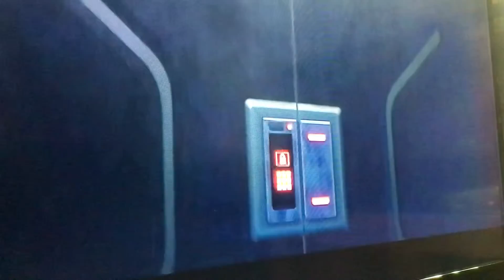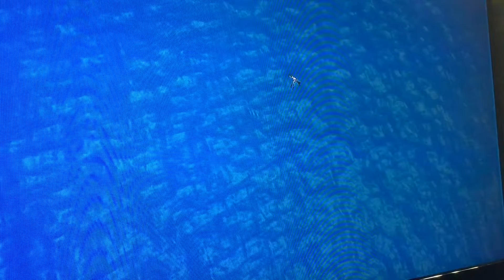Fortnite￼ Chapter 2 ￼Finale￼